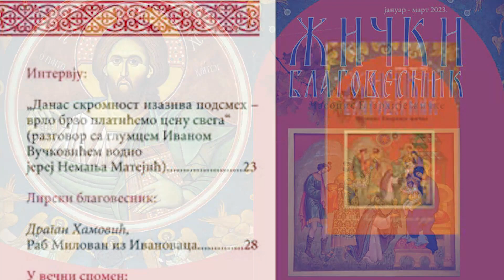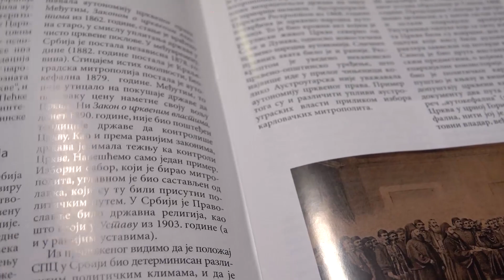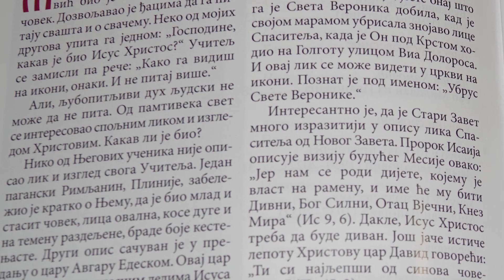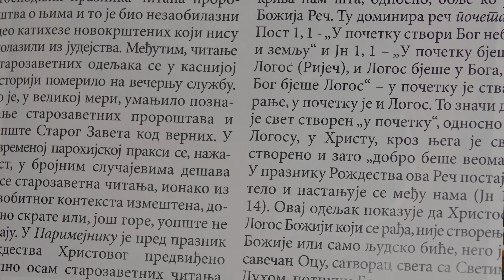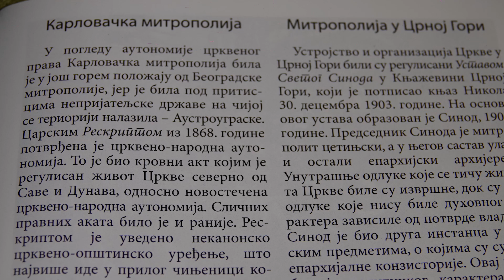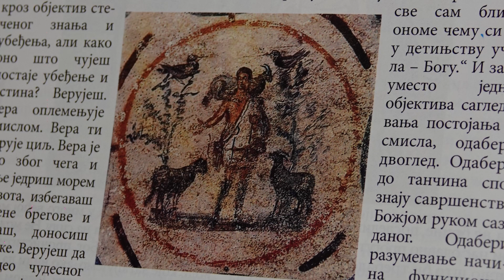Жички благовесник јануар март 2023